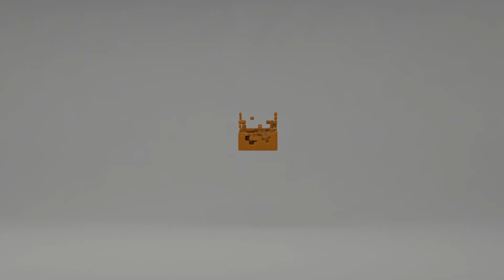Metal Art l VISUALISATION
this is a 3D Artwork
based on some ideas
of Johann Schrallhamer